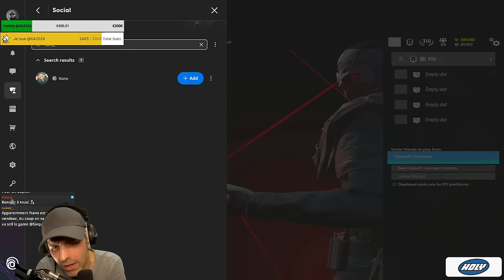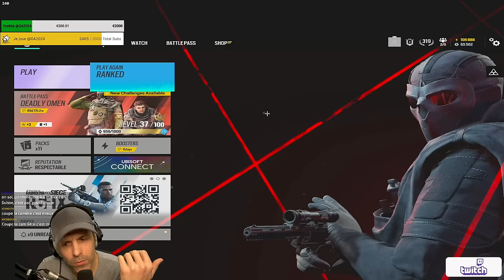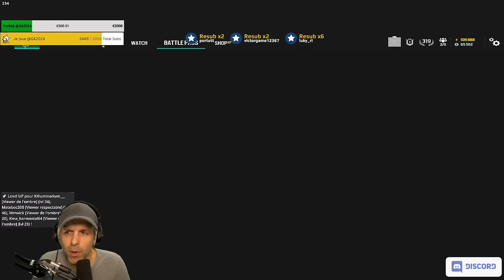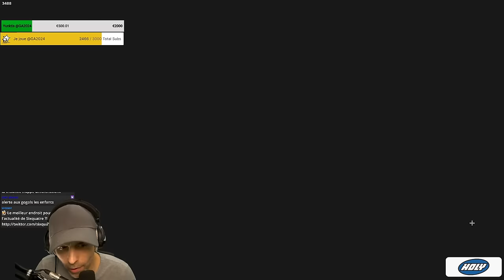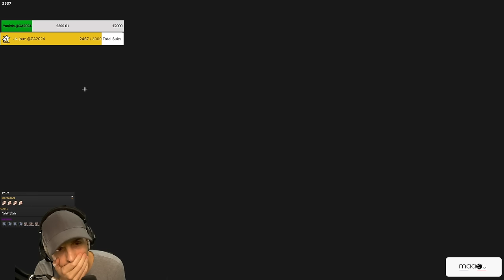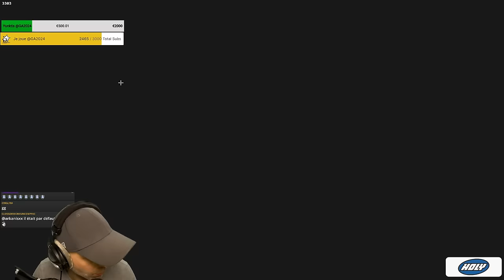On gagne malgré son QI négatif (c'est lunaire)